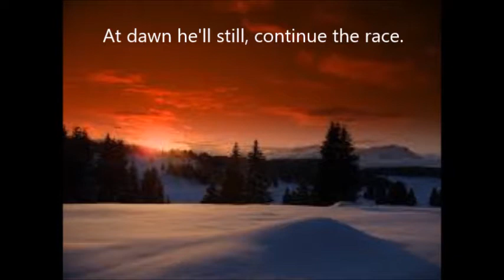Iditarod - a poem by Irwin Mercer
Iditarod is a thousand mile race through the Alaskan frontier, testing man and dogs, where they can encounter wind gusts up to 120 miles per hour and temperatures dropping to as much as -50 degrees.